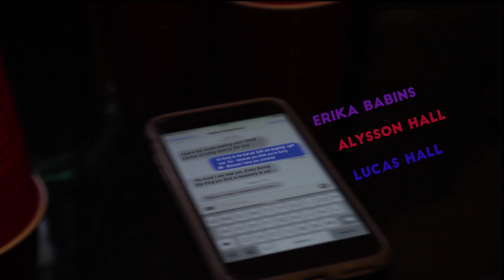Episode 18: Good Night - All’s Fair Play // Kalamatea Productions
Shea decides to take things into her own hands.

From the team that brought you The Autobiography of Jane Eyre, comes All's Fair Play- an original comedy inspired by Shakespeare, all about a group of friends and what should have been a normal party.

CAST
Violet- Erika Babins
Matt: Lucas Hall
Shea: Alysson Hall

CREW
Executive Producer: Erika Babins
Line Producer/Production Manager/1st AD: Sinead Hughes
Creative Producer/Props/Set Dec: Alysson Hall
Writer: Alysson Hall
Director: Nessa Aref
Director of Photography: Nessa Aref
Editor: Marco Perri

Taylor Hastings: Initial Costume Design
Ren Boggio: On-Call Costume and Design/Consultant
Nessa Aref: On-Set Costumer
Dominique Legendre: Swing Wardrobe and Hair

A Very Special THANK YOU to the Babins Family